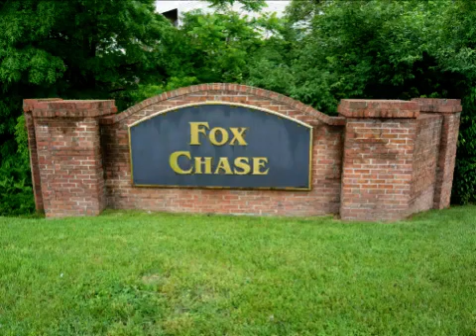Fox Chase Colonial in Glen Burnie!